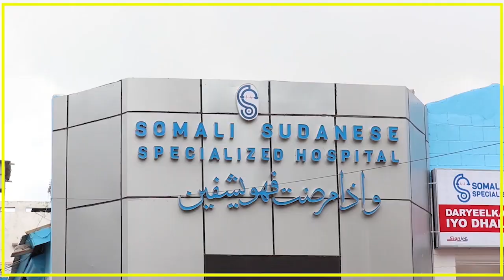CABSI AMNI OO KA JIRTA WADADA U DHAXAYSA MUQDISHO IYO JAWHAR